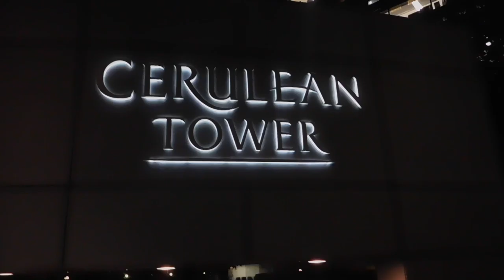DSCN0083クリスマス20161206渋谷 セルリアンタワー